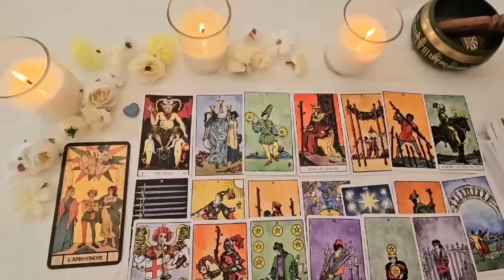VIRGO❗️11:11 😱🔮YOUR PERSON SPEAKS THROUGH ME 💕✨ VIRGO SEPTEMBER 2024 TAROT LOVE READING